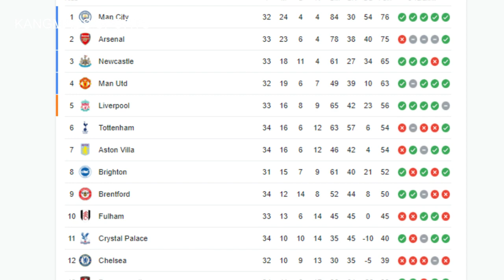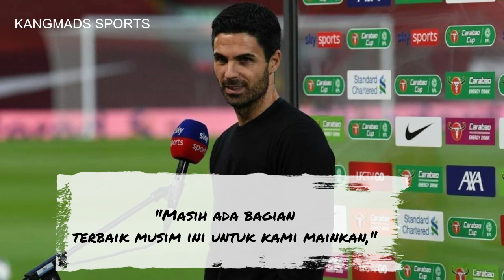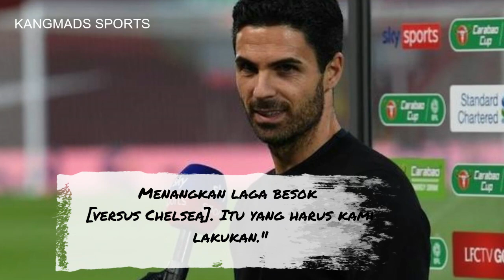Kabar Buruk The Cityzens , Arteta Peringatkan Man City – Berita Bola Terbaru Hari ini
Manchester City mengkudeta Arsenal usai meraih kemenangan 2 1 atas Fulham dalam lanjutan Premier League, Minggu malam 30 April 2023 WIB. Gol Pertama Lahi lewat Erling Haaland di menit ke 3 lewat titik penalty,  sedangkan gol ke 2 tercipta lewat julian alvares menit 36, sedangkan satu-satunya gol fullhan disembangkan carlos vinicius di menit ke 15. Dengan hasil tersebut maka Manchester city mengoleksi 76 poin, satu poin diatas arsenal
Usai kemenangan itu, ada yang menjadi perhatian. Tidak ada nama Kevin De Bruyne dalam skuad The Cityzens dalam perjalanan ke Craven Cottage. Pelatih  Pep Guardiola menolak untuk memberikan komentar tentang ketidakhadiran sang playmaker sebelum laga, tapi usai pertandingan ia menyebutkan bahwa pemain internasional Belgia tersebut mengalami cedera
Dia tidak merasa baik. Dia memiliki beberapa masalah cedera dan tidak dapat melakukan perjalanan. Saya tidak tahu kapan dia akan kembali," ujar Guardiola dikutip dari Daily Mirror, Senin 1 Mei 2023

Usai dikudeta manchester city, pelatih arsenal Mikel Arteta memperingatkan Manchester City bahwa pacuan gelar "belum selesai", meski Arsenal dikudeta armada Pep Guardiola dari puncak klasemen.
"Masih ada bagian terbaik musim ini untuk kami mainkan," ucap pelatih asal Spanyol itu. "Lima laga tersisa. Ketika saya melihatnya, saya merasa 'ini belum selesai'. Saya rela membayar mahal untuk bisa berada di posisi ini lagi musim depan. Percayalah, saya rela bayar sangat mahal. Jadi saya cuma ingin memaksimalkan momen yang kami miliki sekarang dan berusaha memenanginya. Menangkan laga besok [versus Chelsea]. Itu yang harus kami lakukan."